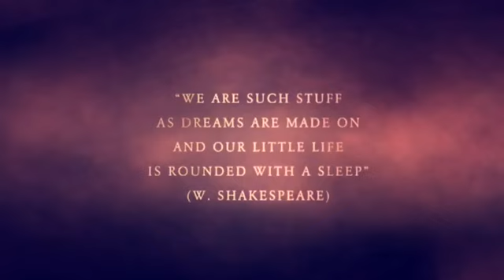The Tempest - Shakespeare in the Open Air by ILLYRIA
29 & 30 August 2019
The Tempest by W. Shakespeare
performed by well-known and well-loved British Open Air Theatre Company Illyria!

Location: Raadhuis De Paauw, Wassenaar NL